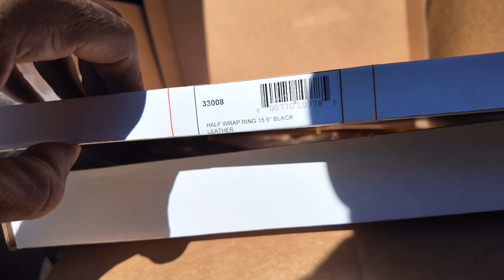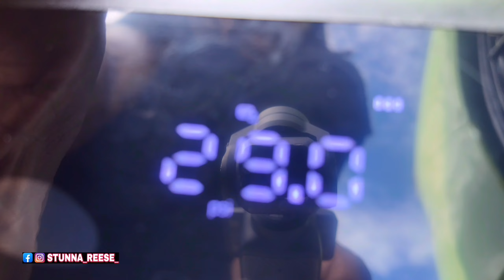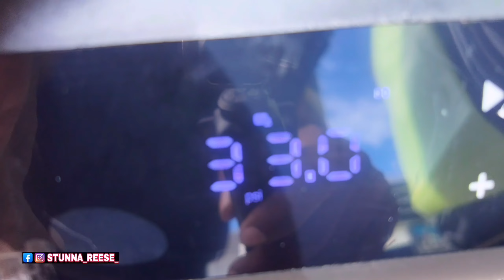TAKING DELIVERY OF MY NEW BILLETS FOR MY 75 VERT BUILD